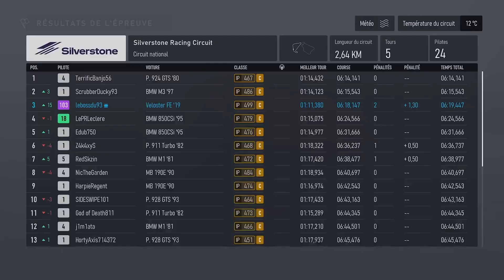Open Class Tour - German Tour - Classe C - Silverstone 2/4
01:33 Qualification
05:25 Course
Mode Carrière / Open Class Tour / Série Classe C

Circuit: Silverstone
Voiture: Hyundai Veloster N Forza Edition
Qualification + Course Open Class Tour Mars 2024